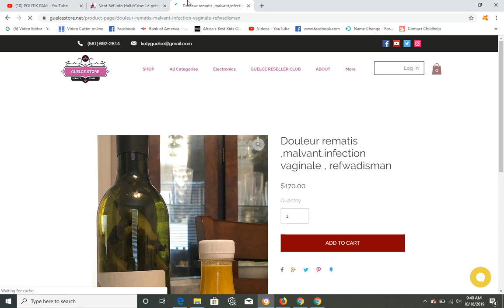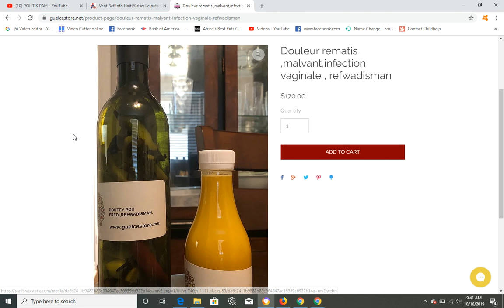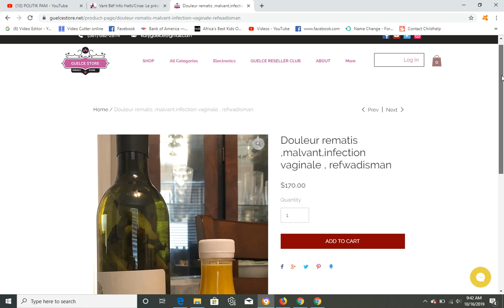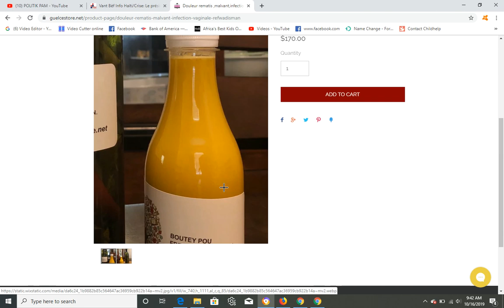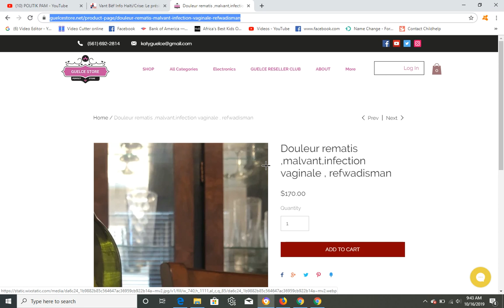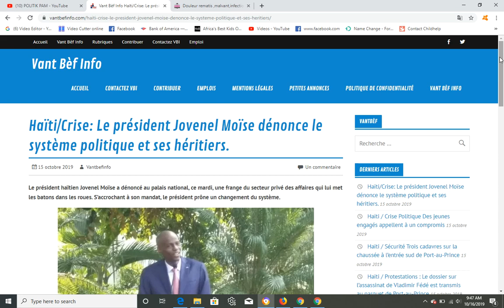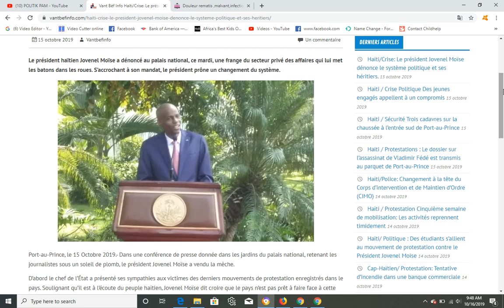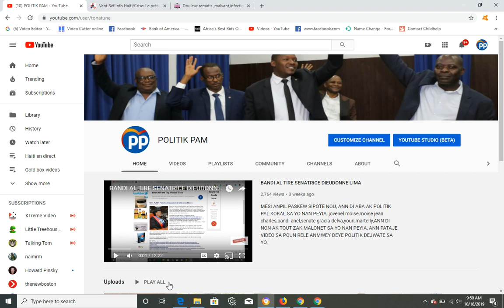JOVENEL FE TOUT HAITIEN SEZI DEKLARASYON SA